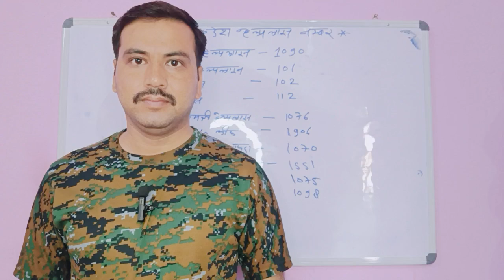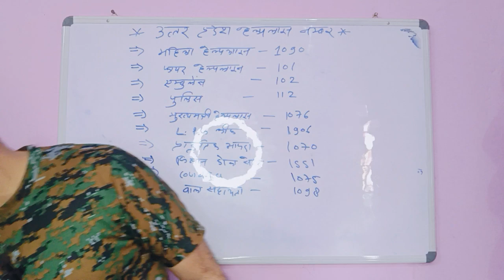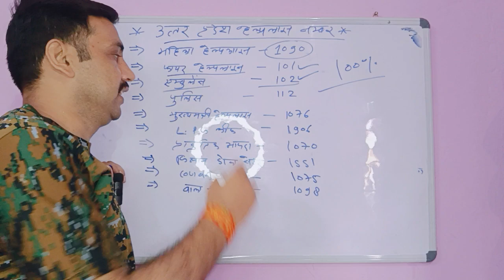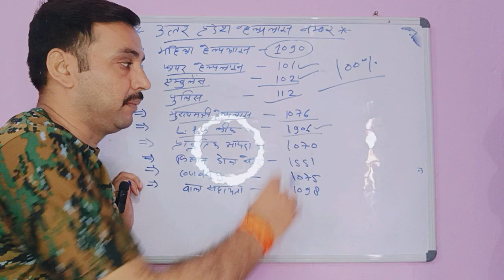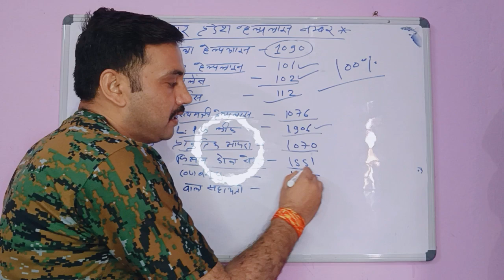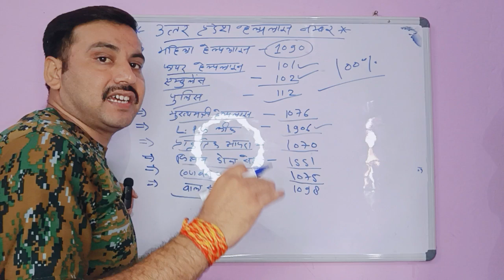Up Police 60244 ReExam🎯| 1 & 2 नम्बर पक्के🎯|All important Helpline number👍| जल्दी से देख लोuppolice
Up police. Safe Score video 2024
Up police kitne number par Selection hoga
Up police ki taiyaari kaise kre
Up police ReExam Best Strategy
Up police ReExam New update today
Up police safe Score kya hai
Up police Cutoff kitna jayega 2024
Up police cutoff 2024
Up police ReExam Cut-off male Female 2024
Up police Admit Card kab ayega
Up police ReExam Admit Card 2024
Up Police male female cutoff 2024
Up Police kitne Questions par selection hoga
Up Police Safe Score female 2024
Upp ReExam Date 23 अगस्त से
Up Police mai selection kitne numbers par hoga
up Police Selection Best Strategy 2024
Up police recruitment Cuttoff 2024
Up Police 60244 Cutoff 2024
Up Police 60244 Safe Score 2024
Up Police Cutoff new video 2024
Upp ReExam 2024 Cutoff
Up Police MOCK TEST Score video
Up Police Upcoming Vacancy Update
Up Police Mock test Score 170,180,190 क्या करे
Up Police last 25 din best strategy video
Up police Exam kaun si company karegi
up police ReExam 23 अगस्त se selection strategy
Up police Exam 23  अगस्त kaun si company karyegi
Up Police Pahli bar mai Exam kaise nikaale
Up police ReExam kaise pass kre
Up police pahli bar mai pass kaise hoye
up Police Best Strategy 2024